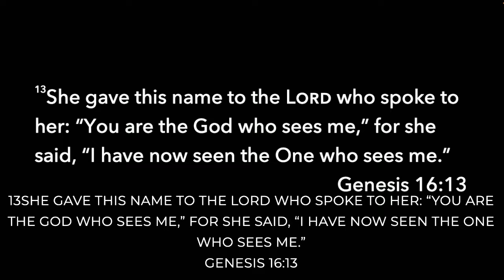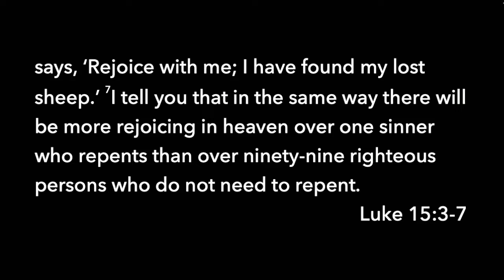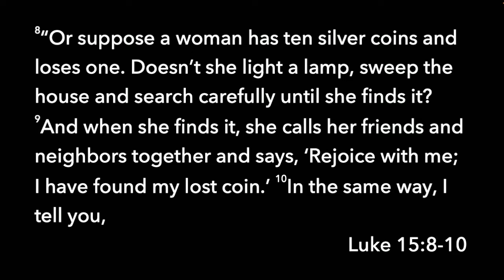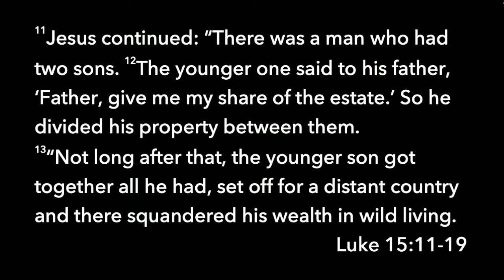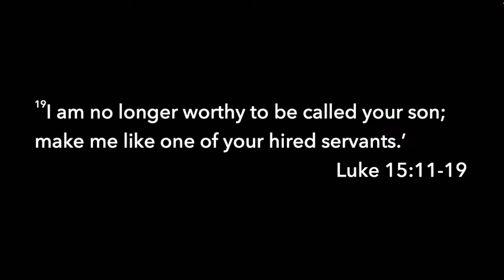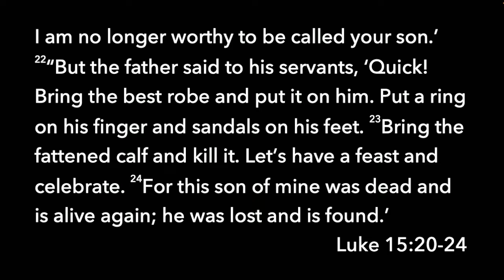Celebration Sunday // 8.14.22